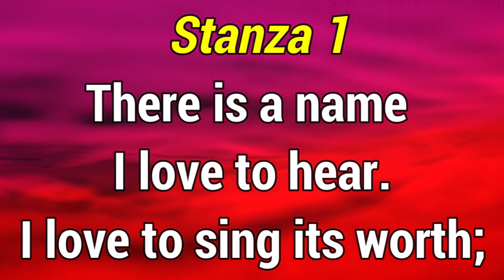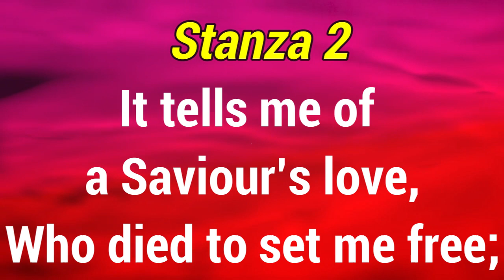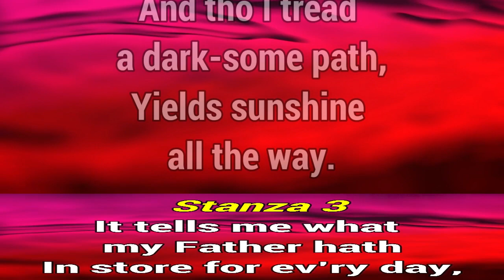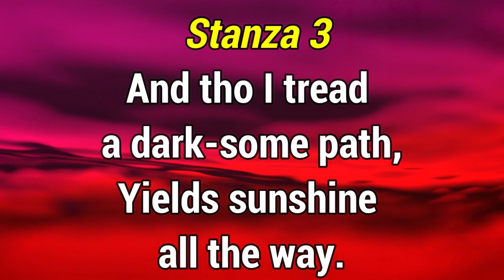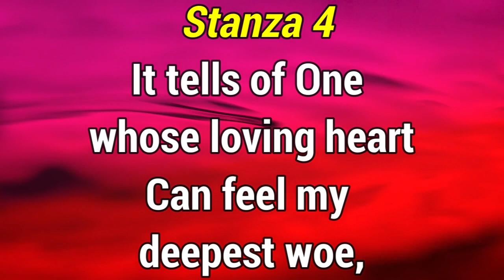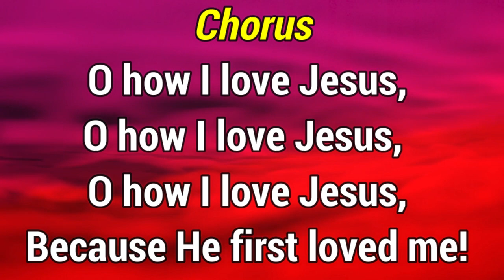GHS 065 O How I Love Jesus